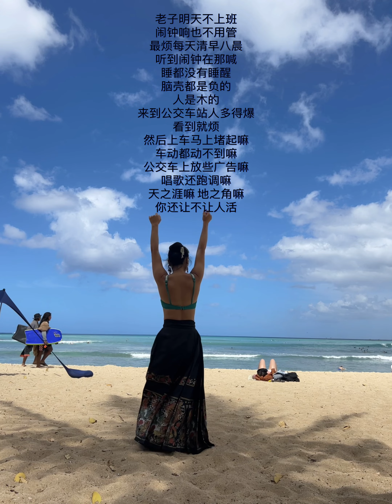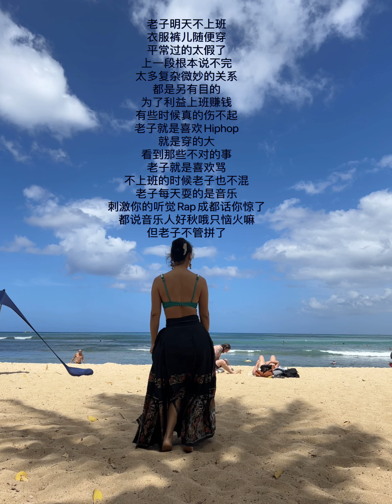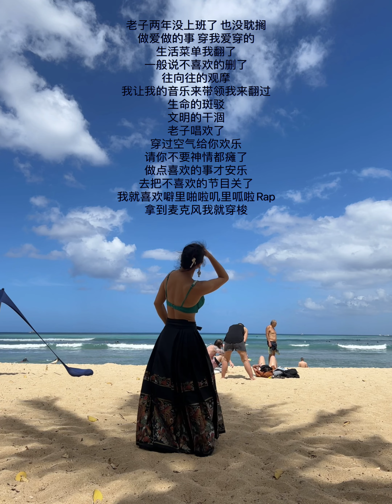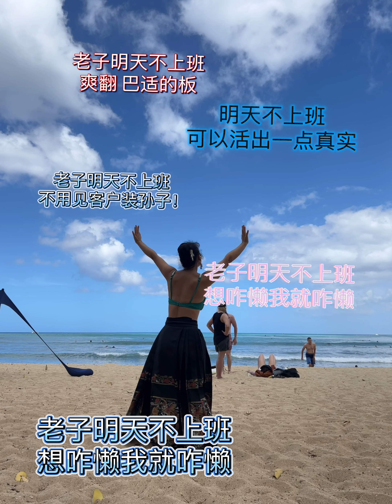《老子明天不上班》夏威夷海滩版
老子明天不上班 谢帝 谢帝 夏威夷 旅途中的美景# 夏威夷天晴#海滩#夏威夷旅行#夏威夷旅游#夏威夷生活# 夏威夷#檀香山#独处#疗愈#lookout#Hawaii#hawaiilife#Hawaiistreet#出行#风景#海岸#honolulu